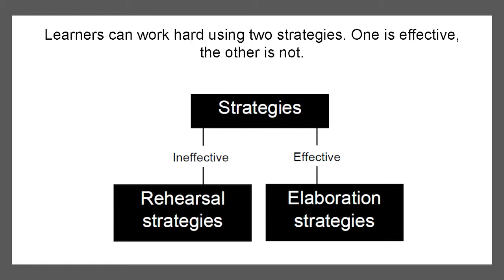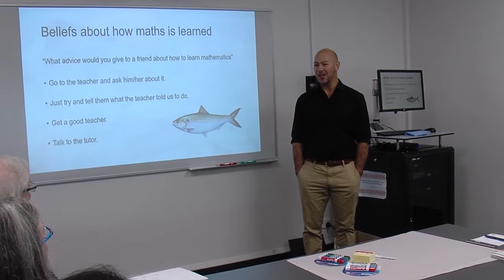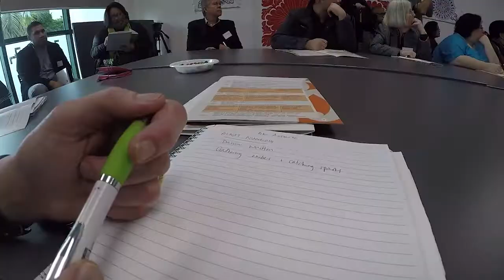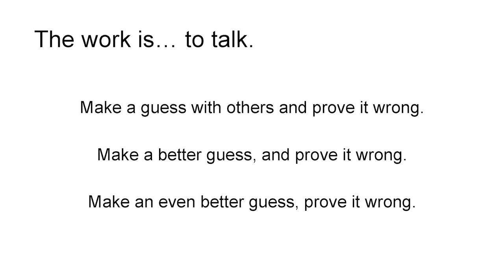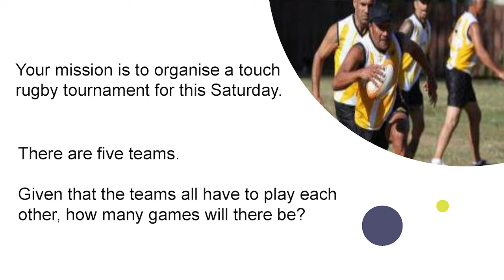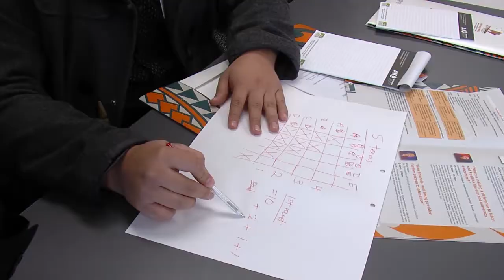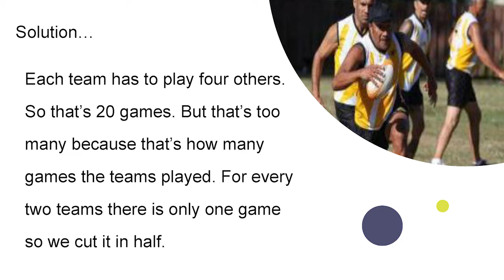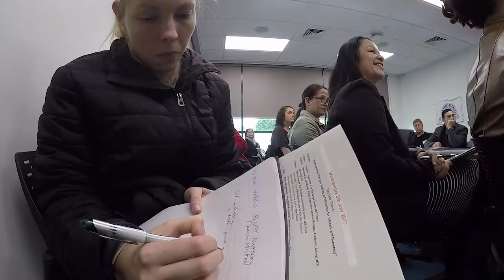LNAAT Numeracy - An analysis of strategies to learning mathematics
An analysis of strategies to learning mathematics, providing rich evidence to support the breakdown of each area of learning and promote a robust understanding of how maths is learnt effectively. Some strategies include:
• Make a guess and prove it wrong
• Make a better guess and prove it wrong
• Make an even better guess and prove it wrong.
The idea is that we get slowly closer to the truth. So, what is needed is talking. There is also an example of how to do this as an educator, which brings these ideas of teaching to life for educators.

Presentation by Damon Whitten (Facilitator, National Centre of Literacy and Numeracy for Adults-NCLANA) at the Ako Aotearoa Wānanga/Fono 2017